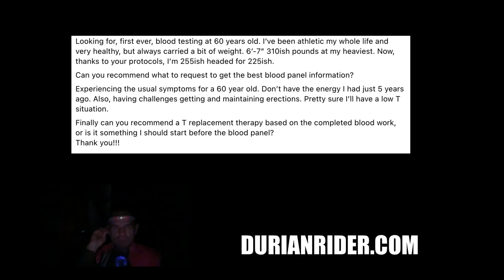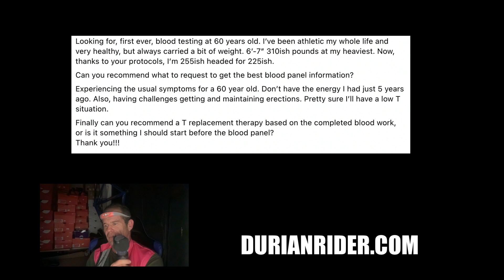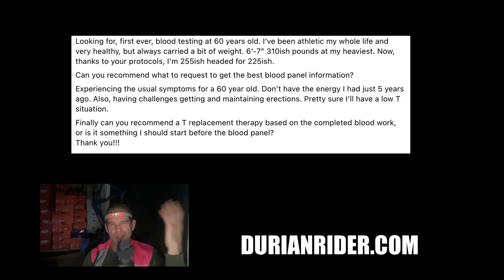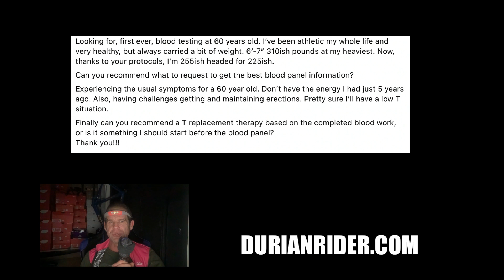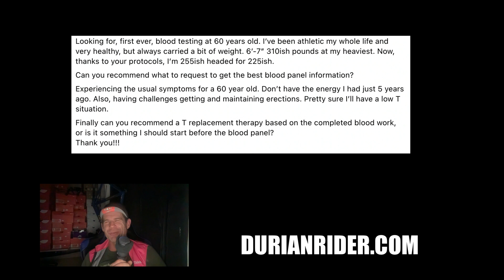How To Raise Testosterone NATURALLY